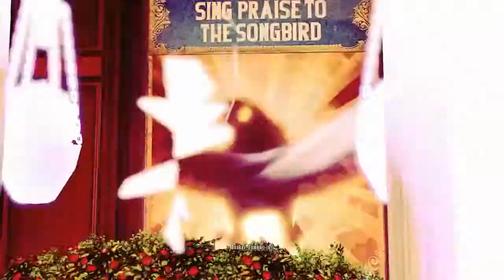BioShock: Infinite 2013 PL Gameplay Walktgrough #4